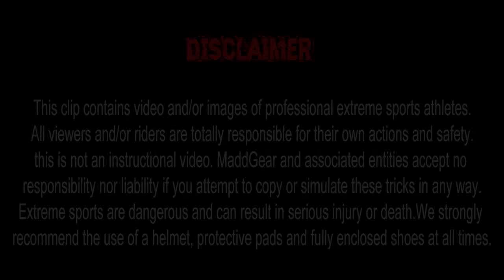Justin Carter - Welcome To Madd Gear AUS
We like to welcome Justin Carter to the Australian Pro team. Juzzy is well known in the scooter scene for his gnarly technical tricks, and this video just shows it all!

Months of filming this video, Juzzy has gone all out to bring you his best!

Song - Wolves
Artist - Allday

Video / Edit - Dylan Arldt